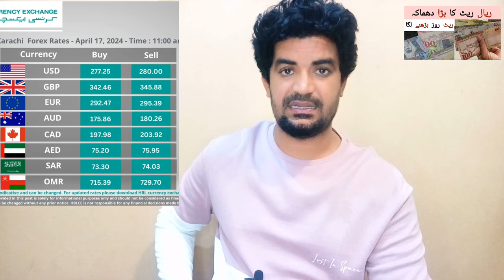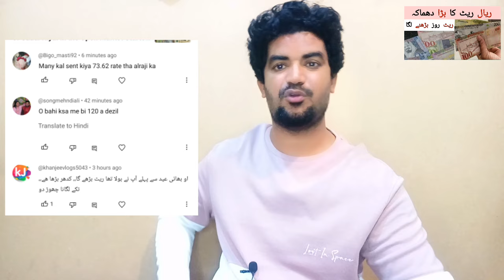Saudi Riyal Rate me bada Dhamaka | Today Riyal and Dirham Rate in PKR Rupees,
Saudi Arabia Latest Update News today in Urdu and Hindi, Saudi News in Urdu, Today News in Saudi Arabia, Saudi Riyal Rate me bada Dhamaka | Today Riyal and Dirham Rate in PKR Rupees,